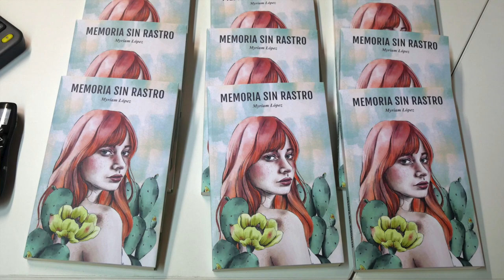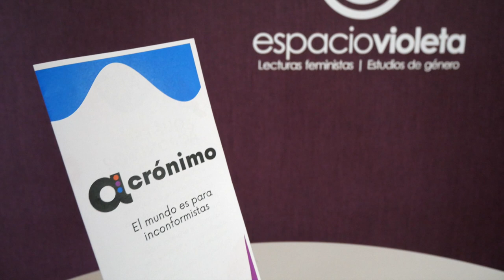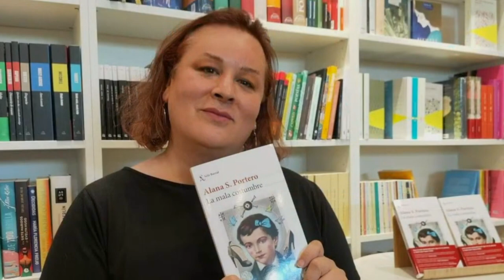Resumen de noticias de la Biblioteca Universitaria (marzo 2024 parte 1)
Resumen de noticias de los actos realizados por la Biblioteca Universitaria durante la primera quincena del mes de marzo

- El Espacio Violeta acoge la presentación de la novela "Memoria sin rastro"

 -Taller «Reflexiones feministas: diálogo y empoderamiento» a cargo del grupo Acrónimo

- Librofórum "La mala costumbre", de Alana S. Portero, el 11 de marzo en el Espacio Violeta